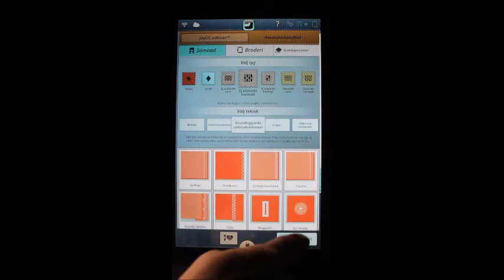Byt språk på din Designer Epic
Här visar vi på Symaskins-grottan hur du byter språk på din Husqvarna viking, Designer Epic.

Välkommen in i våran fysiska butik i Täby, eller klicka dig till våran webbshop.